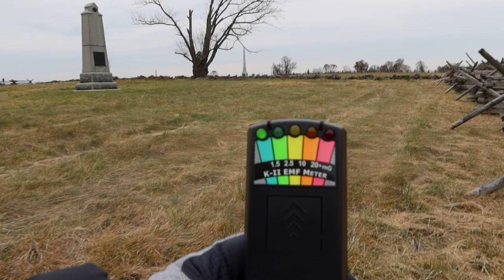Amazing EVPs In Gettysburg Battlefield | The Statue Moved!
We decided to head out to a Gettysburg battlefield today to see if we could capture any EVP's from a Gettysburg ghost and we were not disappointed! We also caught a statue that actually looked like it was marching! You guys let us know what you see and hear. we probably missed a few things. Cut us a little slack, we're just getting started with the paranormal investigations.